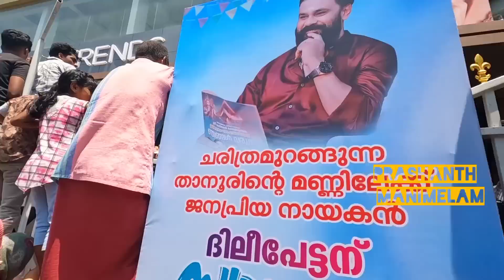നടൻ, ദിലീപിനെ വെറുക്കുന്നവർക്ക് ചേച്ചിയുടെ ചുട്ട മറുപടി....🔥Dileepfans❤😘